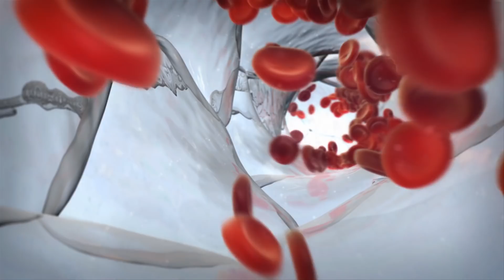What is a fair price for a lifesaving cure?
Value-based drug pricing helps us to understand the maximum amount of money we're willing to pay for treatments that could benefit patients and save lives. The idea is simple: We should pay more for drugs that do more and generate more life, and we should pay less for drugs that do less. However, what happens when the value-based price for a tremendous drug is legitimately in the millions of dollars?

Healthcare economist Amitabh Chandra acknowledges that although value-based pricing is an appealing idea, it isn't the right model if we want to be sure that the amazing drugs of the future—from revolutionary cures to regenerative medicines—are accessible and affordable for all. Tune in to Amitabh's 2017 TEDMED Talk to learn more about the innovative models he believes could help to ensure that everyone is able to benefit from the lifesaving drugs of tomorrow.